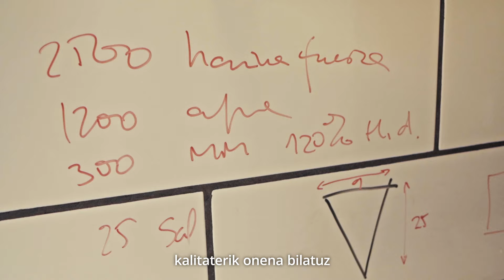Edorta Salvador, asesor en procesos de panificación y docente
El futuro es ecológico! Aurrera goaz!

Edorta Salvador es consultor en tecnología alimentaria, formador en panadería y docente en Basque Culinary Center. De formación agrónomo, y con una amplia trayectoria laboral, ahora mismo se dedica a la docencia y al asesoramiento de procesos de panificación a diferentes empresas. Su relación con los alimentos ecológicos se remonta a 2012, cuando se fue a Londres y puso en marcha un pequeño negocio en la capital británica, Edorganic, que se encargaba de importar productos ecológicos de Navarra. Así comenzó la colaboración con CPAEN/NNPEK. Hablamos con él sobre los beneficios de la producción ecológica, y, cómo no, de las claves para obtener un buen pan.